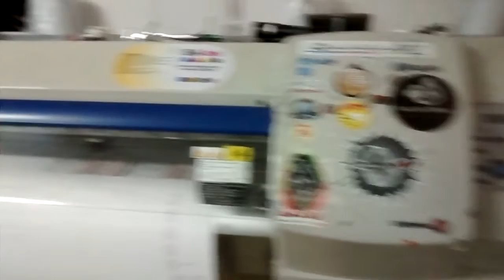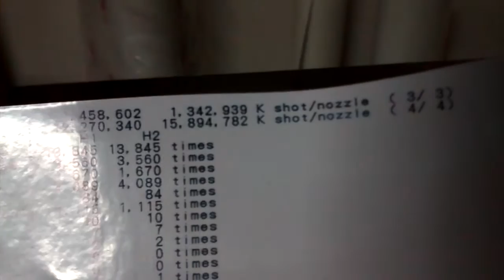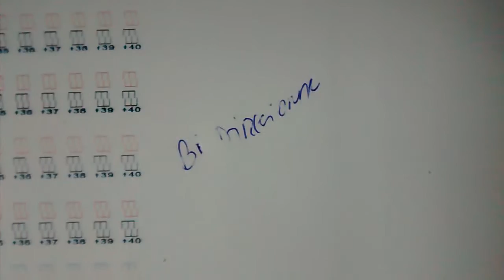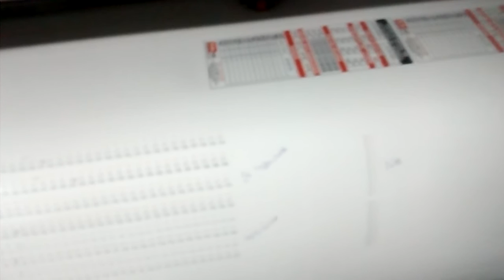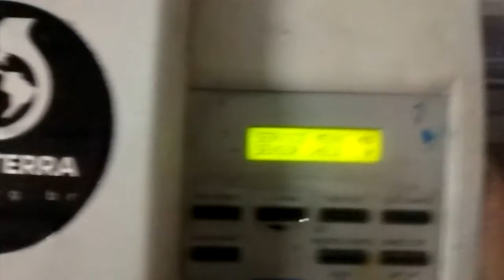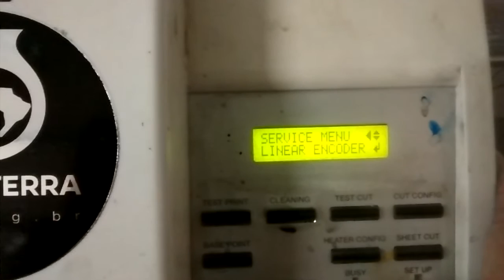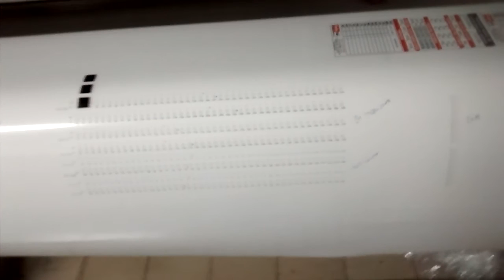Impressoras Roland - SP540V Trocando a cabeça de impressão.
Esse vídeo mostra que apos a troca da cabeça de impressão tem que se fazer alguns ajustes, se o técnico não fizer, cobra dele.
Sem esses ajustes as cabeças ficam desalinhadas e as vezes em uma impressão que tenha a cor preta o vermelho sai nas laterais, no azul escuro o vermelho sai nas laterais e por ai vai.